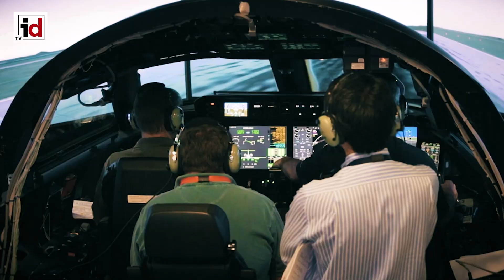Las 100 primeras firmas de defensa del mundo crecen un 8% en un año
El duro embate del coronavirus en la economía mundial no pasó factura a la actividad de las principales compañías de defensa del planeta, que incrementaron sus resultados en 2020 (en conjunto, las cien primeras aumentaron un 5% su facturación ese año), y que ahora han visto mejorar todavía más sus cuentas. En 2021, el Top 100 de esta actividad mundial sumó en total unas ventas de 595.000 millones de dólares, lo que representa un incremento del 8% en doce meses.